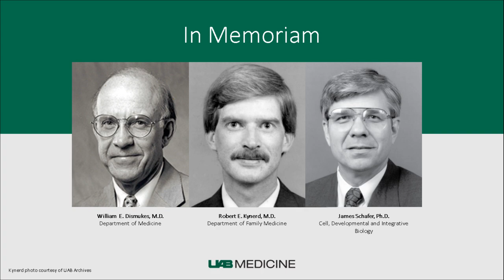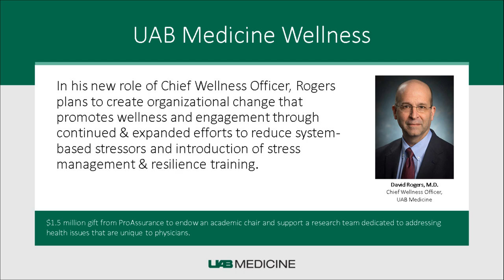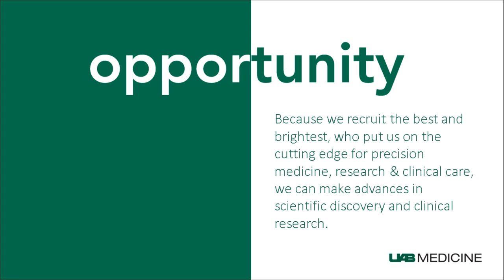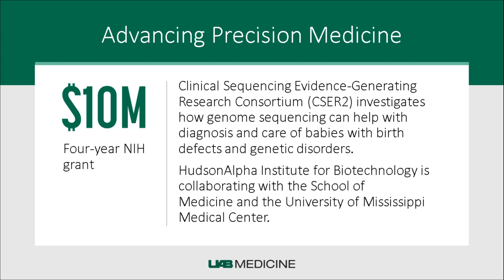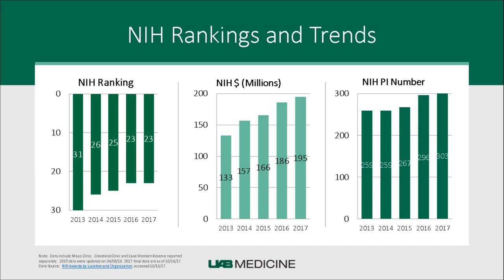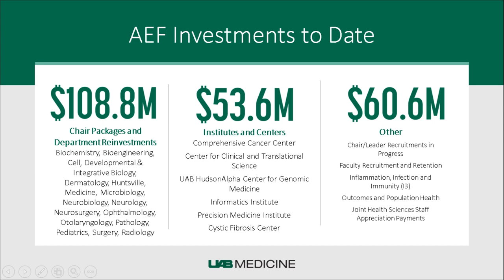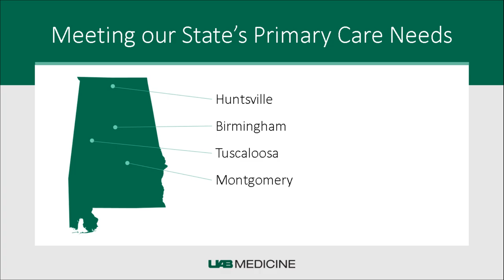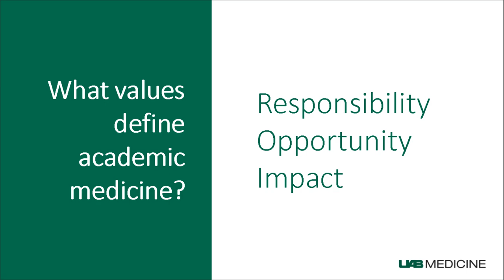2018 State of the School